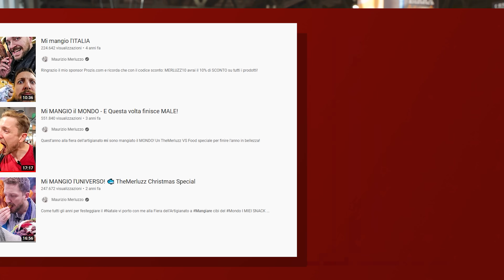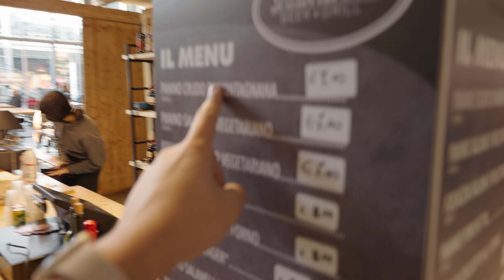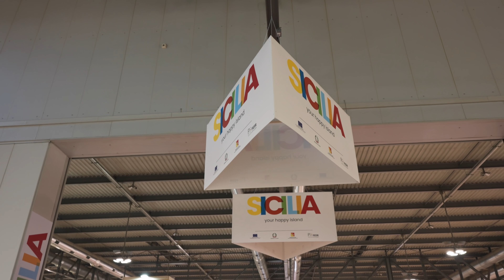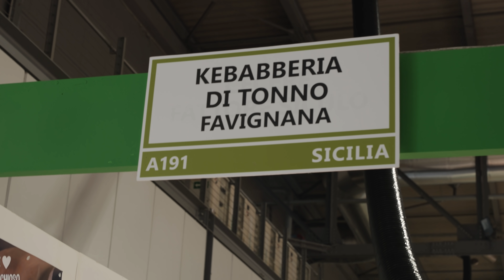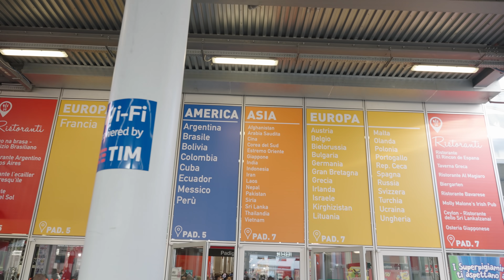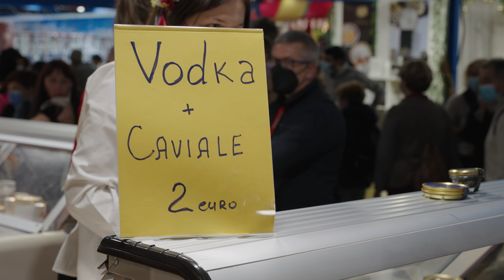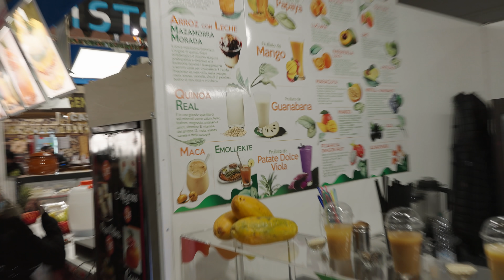Decido quello che mangiano per 24H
Come da tradizione del canale abbiamo chiuso l'anno andando all'Artigiano in Fiera e questo è il resoconto della nostra avventura in puro stile

🍯 Crema di pistacchi - prozis.it/9dpR
🧇 High Protein Waffles - prozis.it/9dnc
🥩 Ribeye Steak 28+ Day Dry Aged Premium - prozis.it/9dnH
🍔 Fit Burgers Premium - prozis.it/9dnj
🌯 Wrap al Mais - prozis.it/6LZY
🍨 Il Gelato - Sicilian Pistachio - prozis.it/9dnT
🍝 Pasta Gourmet - prozis.it/9dnZ
🥞 Pancake Istantaneo - prozis.it/9dp9
🍞 Lean Bread - prozis.it/9dps
🥯 Zero Sugars Doughnut - prozis.it/9dpL
🍯 Burro di Mandorle - prozis.it/6mjS
🍯 Burro di Arachidi Bio - prozis.it/4Qfc
🥜 Mandorle Californiane - prozis.it/6mk3
🥚 Albume d'Uovo Liquido - prozis.it/14q5
🥣 Farina d'Avena Istantanea in polvere - prozis.it/6mk8
🥤 100% Whey Hydro Isolate Zero SS - prozis.it/6mk8

Regia e Produzione: Paolo Cellammare
Montaggio: Claudio Manca
Riprese: Davide Morabito